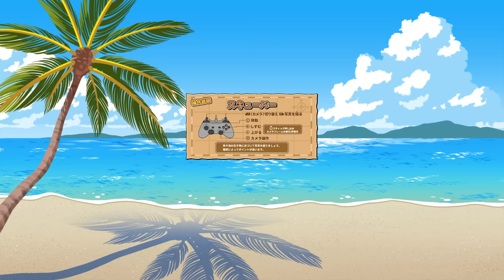4人で小学生の夏休みを全力で楽しむ『ボクらのサマースポーツ』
金持ちキッズ達のサマーバカンス
『ボクらのサマースポーツ』を実況
1Pレトルト 2P牛沢 3Pキヨ 4Pガッチマン